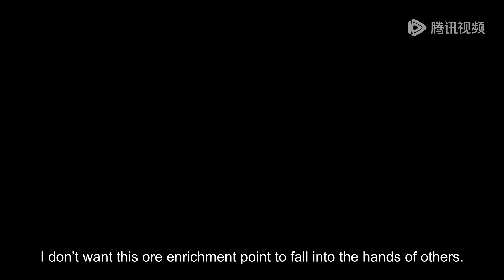[Preview] Swallowed Star episode 112 engsub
Swallowed Star episode 112 preview
swallowed star ep 112 english sub preview
swallowedstar engsub newepisode